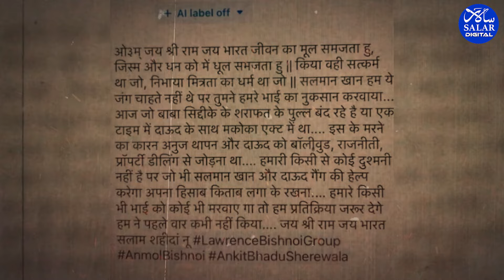Baba Siddique Murder Case: Is The Law Enforcement Failing People?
The murder of NCP leader and former Maharashtra minister Baba Siddique has shocked the entire nation. He was shot outside his son Zeeshan Siddique’s office in Kher Nagar, Bandra, one of the busiest areas in Mumbai. Though he was rushed to the hospital, he was declared dead. The killing has been linked to the Bishnoi gang, led by Lawrence Bishnoi, who is currently in Sabarmati Central Jail in Ahmedabad. A person claiming to be a gang member posted on Facebook, saying the gang was behind the murder and it was due to his closeness to Bollywood actor Salman Khan, but the police have not yet confirmed if the post is real. Several people have been arrested, and investigations are still ongoing.
In today’s interview with senior journalist Mohammed Wajihuddin from The Times of India, we will discuss Baba Siddique’s murder, the involvement of organised crime in Mumbai, and more.